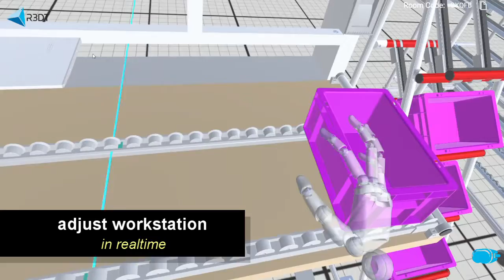VR software for item24 customers XR-EASY | Meet Your Reality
to find out more.

item24 customers and partners are using the Virtual Reality standard software for design reviews with all parties involved and therefore reach their planning goal with higher quality, earlier and cheaper compared to common practises.

► About XR-EASY
R3DT offers with XR-EASY® the most user-friendly Virtual Reality (VR) software for engineering and planning situations or sales and marketing. Our innovative technology is regularly used throughout the entire planning process. The use cases lie in work and assembly planning including ergonomics; in the layout planning of factories, houses or rooms; in product development; in special machinery construction as well as in technical purchasing. In early planning phases in particular, virtual prototypes help to avoid errors that are otherwise difficult to identify. In addition, the development and planning phases are shortened. Elaborate mockups and real prototypes become superfluous. The bottom line is that users save a lot of time and money.